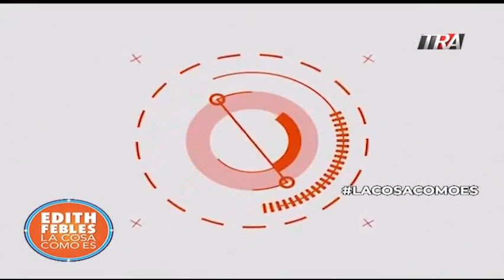Senadora Faride Raful y funcionarias leen manifiesto frente al palacio en favor de las 3 causales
Canal Oficial Periodista Edith Febles